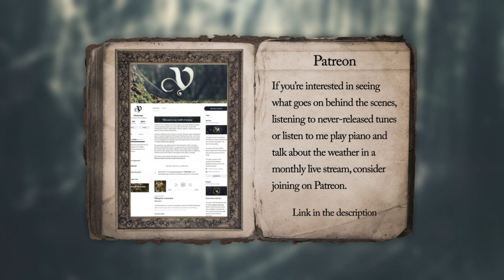Dark Music - Vindsvept - Lifeless Eyes Watching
I hope you're having a good day, I'm here to sprinkle some evil on it.

Apparently using whispers as percussion wasn't as stupid as it initially seemed when I tried it. The idea for the title and the picture is that you're not looking at a creepy house, you're whatever ghoul is peeking out. I thought that was clever, but I'm not sure it's going to come across unless explained.